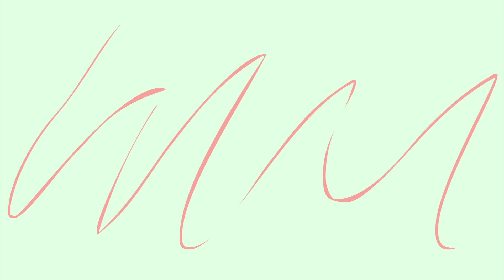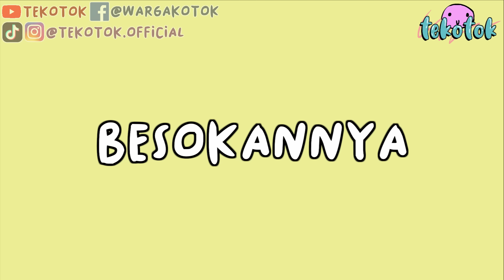Sistem Kebut Semalam